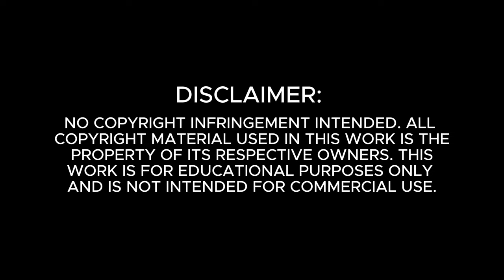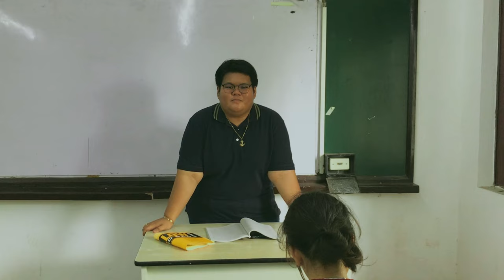Presidents of the Republic of the Philippines | Readings in Philippine History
Additional Short Information:
Order President.                               Previous executive experience
1 Emilio Aguinaldo.         Gobernadorcillo of Cavite el Viejo, President of the Tejeros Revolutionary Government, President of the Biak-na-Bato Republic, Dictator of the Dictatorial Government & President of the Revolutionary Government
2 Manuel L. Quezon.       President of the Senate of the Philippines, Governor of Tayabas
3 Jose P. Laurel.              Secretary of the Interior
4 Sergio Osmeña.           Governor of Cebu, Secretary of Public Instruction, Vice President of the Philippines
5 Manuel Roxas.             Governor of Capiz
6 Elpidio Quirino.             Vice President of the Philippines
7 Ramon Magsaysay.      Military Governor of Zambales, Secretary of National Defense
8 Carlos P. Garcia.           Governor of Bohol, Vice President of the Philippines
9 Diosdado Macapagal.  Vice President of the Philippines
10 Ferdinand Marcos Sr.   Major in the 14th Infantry Division of the US Armed Forces in the Philippines
11 Corazon Aquino.           No particular experience
12 Fidel V. Ramos.             Chief of Staff of the Armed Forces of the Philippines, Secretary of National Defense
13 Joseph Estrada.                           Mayor of San Juan Vice President of the Philippines, Chairman of the Presidential Anti-Crime Commission
14 Gloria Macapagal Arroyo.      Vice President of the Philippines, Secretary of Social Welfare and Development, Undersecretary of Trade and Industry, Assistant Secretary of Trade and Industry
15 Benigno Aquino III.               Vice President of Intra-Stra Assurance Corporation
16 Rodrigo Duterte.                   Mayor of Davao City, Vice Mayor of Davao City
17 Bongbong Marcos.              Governor of Ilocos Norte, Vice Governor of Ilocos Norte

Directed by:

Edited by: